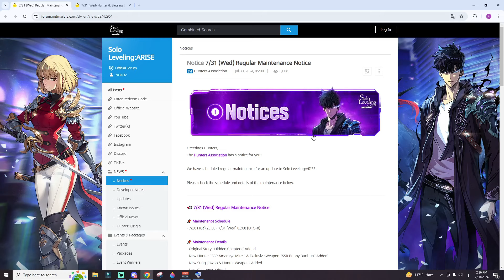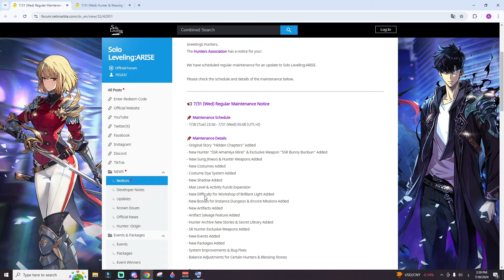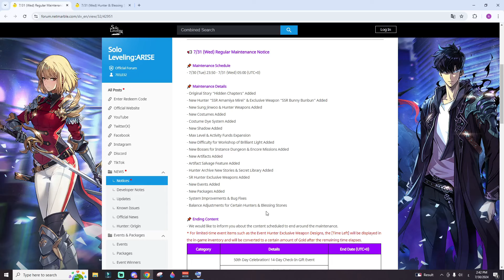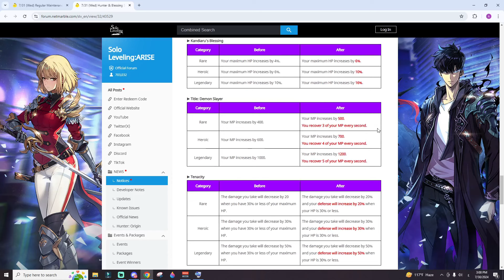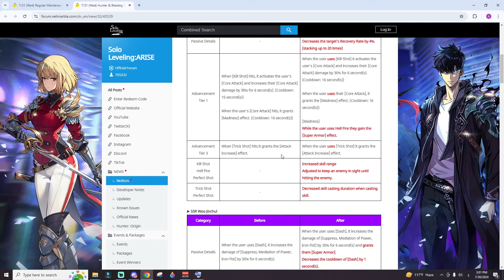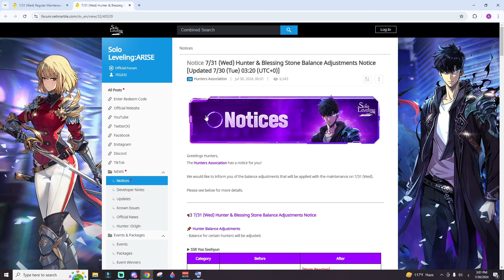شرح التحديث القادم ايفنتات جديدة وهدايا جميلة سولو ليفلينج (حماس ألف!!!) / Solo Leveling Arise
ادعمونا بالضغط على الرابط

شراء تيشرتات الانمي
خصم 15 بالمية

Code :
JULYUPDATELIVE
SEEYOUSOON
SURPRISEGIFT
SLALIVESTREAM

00:00 البداية
00:05 موضوع الفيديو
00:41 شرح التحديث
07:01 شرح التعديلات
13:01  النهاية

سولو ليفلينج
Solo Leveling Arise
S Rank
New Game
Pre-register